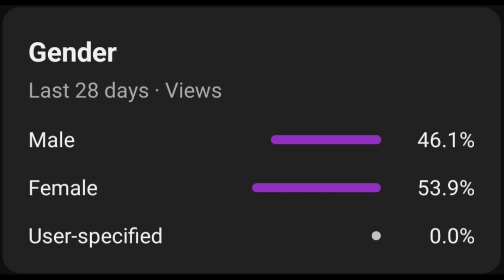Luke Bergs & Waesto - Follow The Sun | Tropical House [No Copyright Music]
🙏Namaste🙏
BeatWorld - NCR is a No Copyright / Royalty Free Music Channel. Based in India, Providing best Music for Content Creator like Vlogs, social media & commercial.
Supporting the Talented Independent Artists across the Globe.

Everyday is a New Day, so Everyday upload a New Song to Refresh your Mood.

Simply put this on description and you good to go (Copy & Paste):
Track : Follow The Sun by Luke Bergs & Waesto
Creative Commons - Attribution 3.0 Unported (CC BY 3.0)

🎵 Track Info:
Title: Follow The Sun
Artist: Luke Bergs & Waesto
Genre: Tropical House
Mood: Chill/Bright

And also a Video Editor.
For Music Video Editing, Promoting Music & Business.

Respect Love Peace